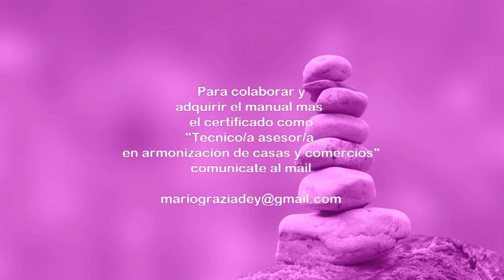Como armonizar una casa o comercio parte 7 de 8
El Maestro Mario nos brinda el  seminario completo de Armonización de casas y comercios en 8 entregas

Para adquirir el Certificado-Diploma + el manual de la técnica
comunícate al siguiente mail

Costo arancel- colaboración
Argentina $1000 (pesos argentinos)
Resto del mundo U$$ 5,00 (cinco dolares)

Consultas a distancia de Registros Akashicos, Tarot, Guía Espiritual, Reiki